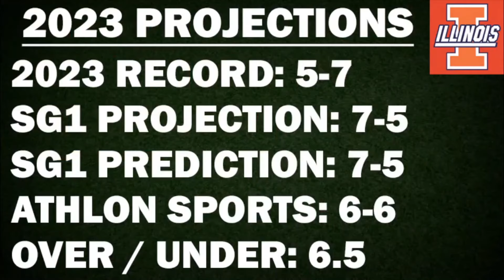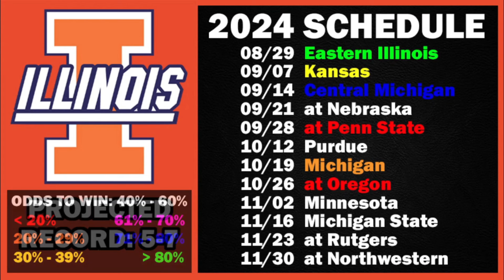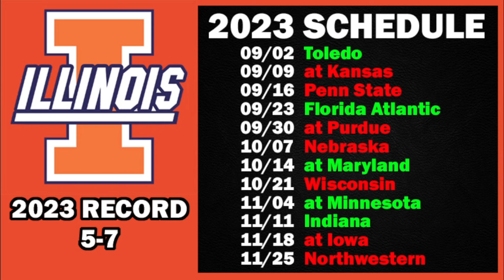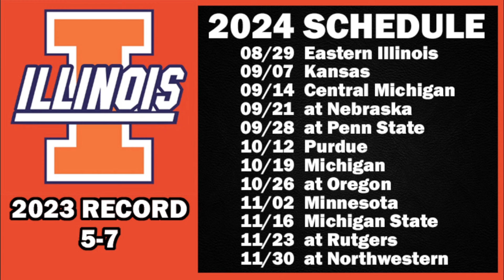Illinois Football 2024 Schedule Preview & Record Projection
Illinois schedule preview and record projection for the upcoming 2024 college football season.